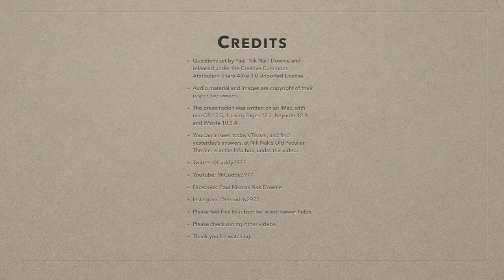Nik Nak’s Daily Teaser — 16-9-2022 — Sir Clive Sinclair.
This is the DailyTeaser for date: complete with five quiz questions about CliveSinclair. Or SirCliveSinclair, if you’re that way inclined.

If you’d like to take part, you need to put your answers on today’s Daily Teaser post,